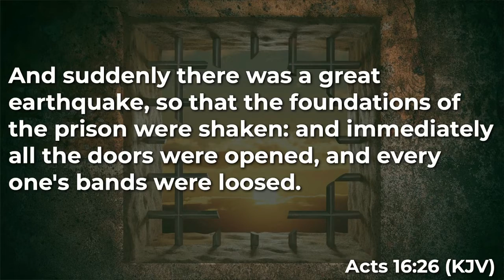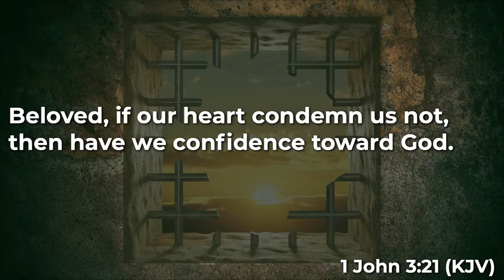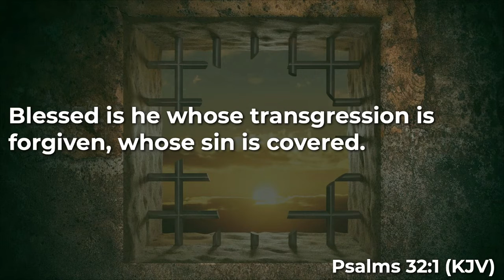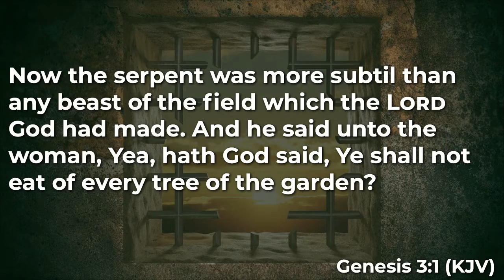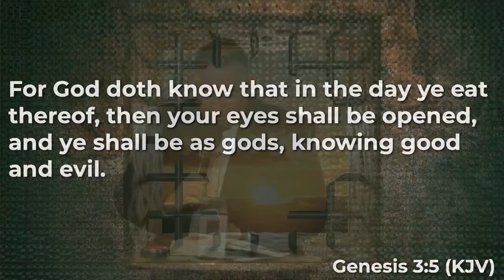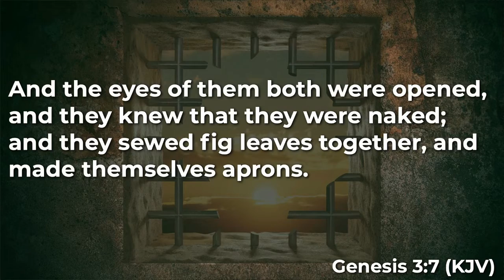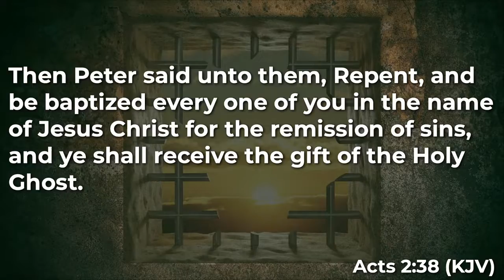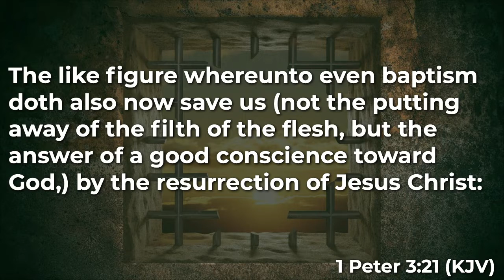Past Feeling Still Praising | Pastor JoeDon Calhoun | LifeSpring Church Of Brookfield Wi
Every time you say YES to the Lord, you say NO to the world. The prison will only shake if we say YES to God leading us to freedom!